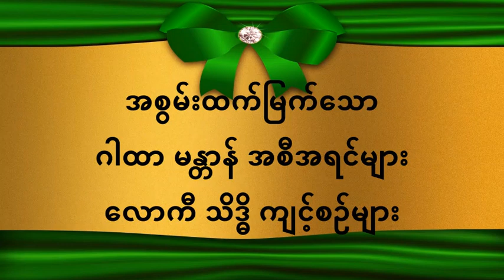ထူးမြတ်သောချမ်းသာမှုကို လျှင်မြန်စွာပေးနိုင်သော ဂါထာတော် - meditation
@WeizzaChannel  * မသိသူကျော်သွား သိသူဖော်စား *

၇-နေ့သားသမီးများ - ဂြိုဟ်(၈)ခွင်သက်ရောက်ကိန်းအတွက် -
၁နှစ်စာ ဗေဒင်ယတြာ ဟောစာတမ်း (၅၆)မျိုးကို နှစ်စဉ်နှစ်တိုင်း တင်ဆက်ပေးပါသည်။

* ပုတီးစိပ်ခြင်းကြောင့် ရရှိနိုင်သော ကျမ်းမာရေးကောင်းကျိုး လောကီကုသိုလ်ကောင်းကျိုးများ
* ရွှေပေါ်ကျွန်းဆရာတော်ကြီး၏ အစွမ်းထက် အကျိုးထူးသော ၇-နေ့ နံသားအလိုက် ပုတီးစိပ်နည်း
* အကြားအမြင် ကံပွင့်လာဘ်ပွင့် ပုတီးစိပ်နည်း
* ပုတီး အဓိဋ္ဌာန်သမားများ အထူး သတိထားရမည့် အနု-အကြမ်း အဖျက်ဓါတ်များ
* လက်တွေ့ အကျိုးထူးသော နမောငါးချက် စီးပွားတက် ပုတီးစိပ်နည်း
* အရဟံ (၁) သိန်း ဆင်းရဲငြိမ်း ကျင့်စဉ်တော်
* ၉-ရက် အဓိဌာန် သရဏဂုံ + ဂုဏ်တော် + ပဌာန်း ပုတီးစိပ်နည်း
* ထွက်ရပ်ပေါက် ယက္ကန်းစင်တောင် ဆရာတော်ကြီး၏ ဗုဒ္ဓနုဿတိ အာနာပါန ပုတီးစိပ်နည်း
* ရဟန္တာမြတ်-ရှင်အရဟံ လိုတရ-ပုတီးစိပ်နည်း
* လိုတရစေသော ဘိုးပေါက်ဆိန်၏ ၉လုံးပုတီးစိပ်နည်း
* ရွှေတိဂုံ စေတီတော် အံ့ဖွယ် (၉)ပါး နှင့် အောင်မြေ (၁၈)ဌာန

* သံဗုဒ္ဓေဂါထာတော် လွယ်ကူသောကျင့်စဉ်များ
* သူရဿတီ ကိုယ်စောင့်ဂါထာတော်
* ပထမံ ဘိုးဘိုးအောင် အမြဲရွတ်ပွားသော သစ္စာအနက် ၁၆ ချက် သို့မဟုတ် တန်ပြန်ဂါထာတော်
* (ဝ) ၁၃ လုံး ပိယသိဒ္ဓိ ကာယသိဒ္ဓိ ဂါထာတော်
* ရတနာဒီပံ ဂါထာတော်
* ဝစကြာဂါထာ ဝကိုးလုံးဂါထာ ဝတစ်ထောင်ကျင့်စဉ်
* ရှင်သီဝလိဂါထာတော် (၁၀)ပုဒ် အပြည့်အစုံ
* ရှင်သီဝလိဂါထာတော် အစွမ်းထက်ဆုံး (၁) ပုဒ်
* ဒိဝါတပတိဂါထာ သို့မဟုတ် သဗ္ဗဇယမင်္ဂလာဂါထာတော်